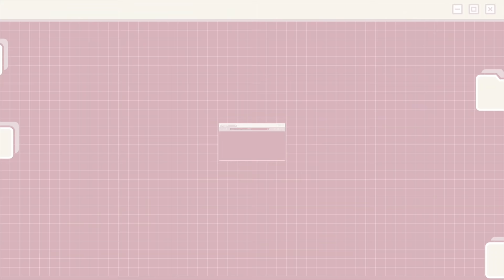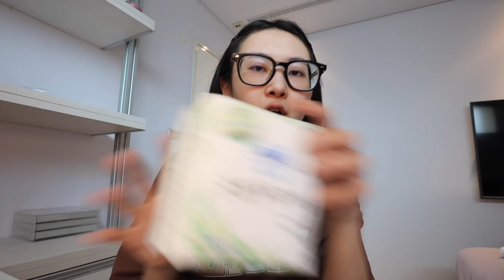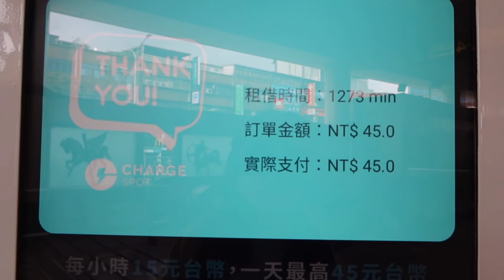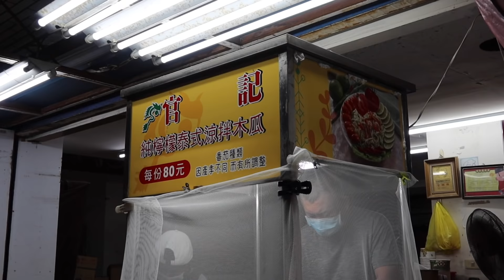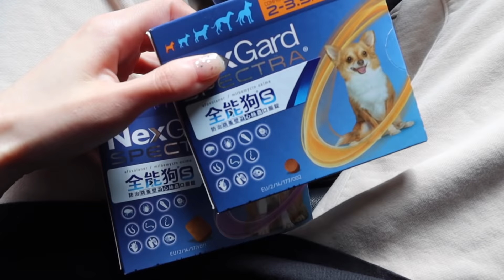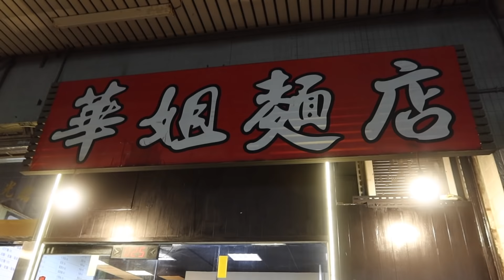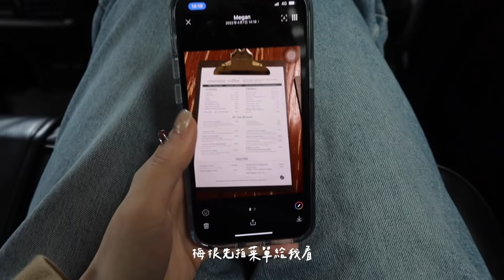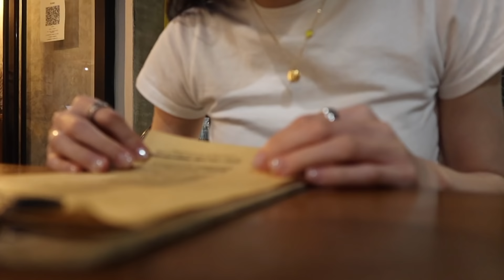一週穿搭VLOG🏖️ 咖啡廳工作日常/outlet購物分享/狗狗友善餐廳/發現超好吃早午餐!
又是一集超多讚店的vlog☕️
除了之前常去的鬧咖啡之外
還有看到lubi推薦就跟進藤梅根約去吃的overeasy
他們的莓果鮭魚真的超級好吃 平常不愛鮭魚的我都喜歡！

最近疫情比較嚴重
四五月份的vlog可能沒辦法像之前那樣到處趴趴走
不過如果是待在家整天也會盡量拍給大家看一天吃什麼
也會把三月底的碎片vlog剪出來(前天上的是三月初的哈哈哈哈)

✿時間軸

00:00 intro
00:17 DAY1
01:16 蘇菲天然原生棉🌼
04:39 出門去咖啡廳工作💻
08:33 DAY2 跟男友逛林口Outlet 購物分享🛍️
褲子是no.11的
15:27 DAY3 狗狗洗牙日! 帶奈奈去寵物友善餐廳
20:28 DAY4 超好吃的早午餐🥣
24:08 DAY5 好久沒去東區!
27:33 outro

不知道大家記不記得之前有分享我很喜歡涼感衛生棉
今天影片介紹的外型可愛又少刺激的天然原生棉我也超愛用
一收到馬上也給我媽還有妹妹試用問他們的感受
棉片柔軟舒適又很好吸收這點不用說
蘇菲家的衛生棉我用起來真的不外漏！！
(棉片還是小花造型的超可愛🌼)
妹妹的皮膚也是屬於比較敏感的 用起來真的會比較安心
下次生理期很推薦大家可以試試xd

蘇菲現在推出的優惠資訊：
1.屈臣氏4/7-4/20 ，天然原生棉極薄23cm 2包(10片/包) 換購$69
2.極淨肌全系列單筆滿$149即可抽雅漾好禮，指定通路再加碼抽大獎！

✿FAQ
Camera｜Canon G7x mark ii & iphone13pro

✿MUSIC
影片中的配樂大部分都來自這個付費網站

✿本影片與「蘇菲」合作✿
✿Collaborate with SOFY.✿